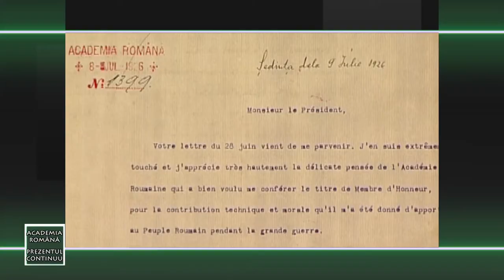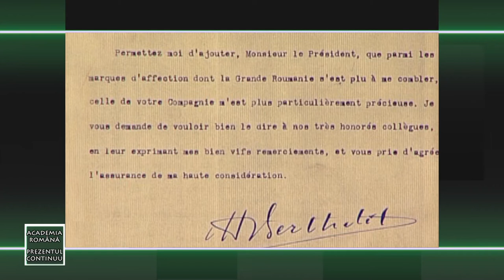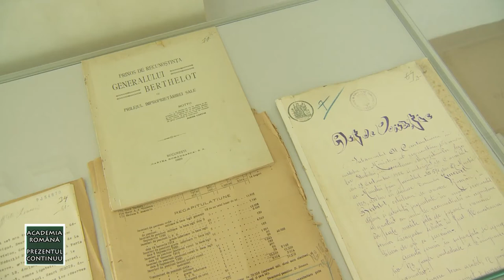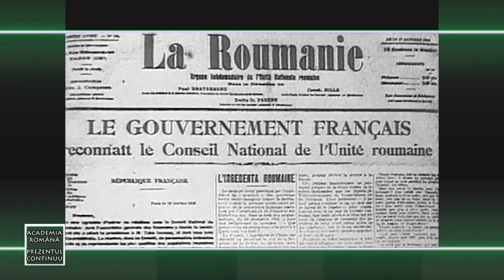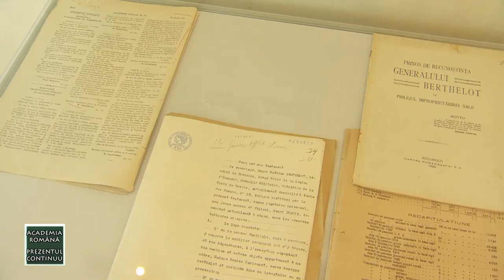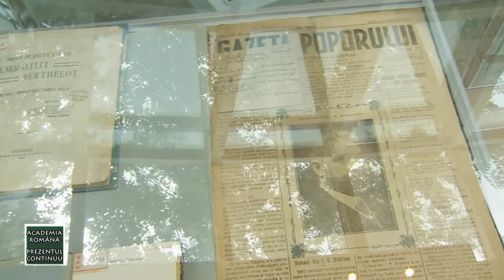Academia Română - Prezentul continuu - omagierea generalului Henri Mathias Berthelot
A treia ediţie a emisiunii „Academia Română - Prezentul continuu”, difuzată sâmbătă, 3 noiembrie, de la ora 13:30, la TVR3, ediţie dedicată faimosului general francez Henri Mathias Berthelot şi rolului său fundamental în reorganizarea şi victoria Armatei Române în Primul Război Mondial.